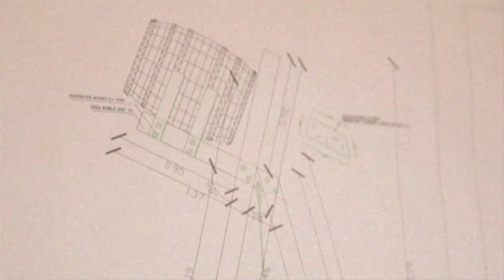Vanguardia Mistral 2013: Claudia Müller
Claudia Müller representa la naturaleza femenina y salvaje, y su trabajo es un constante estudio de los fenómenos naturales a través de la experimentación con corrientes y fluidos, tanto materiales como emocionales.

La obra creada para Vanguardia Mistral trata de una estructura de roble que sostiene dos barricas. Entre ellas fluye de forma continua un caudal de pisco. La primera barrica se desborda por horizontalidad y cae hacia la segunda, que recibe el contenido para que sea absorbido e impulsado mediante una bomba. Así, refleja la condición atemporal de un río propio de la mitología griega: el Leteo. Quienes bebían de sus aguas olvidaban. También se creía que las almas que bebían de él no recordaban vidas pasadas y podían volver a nacer.